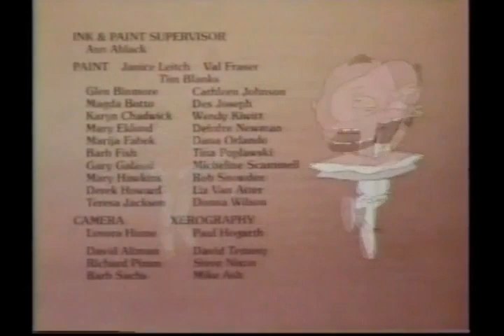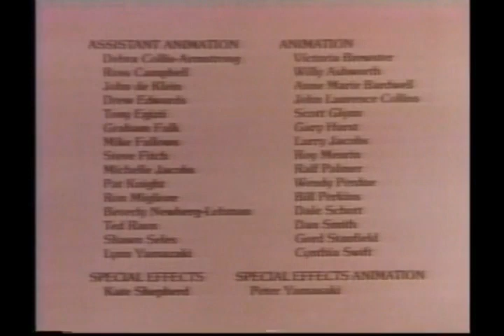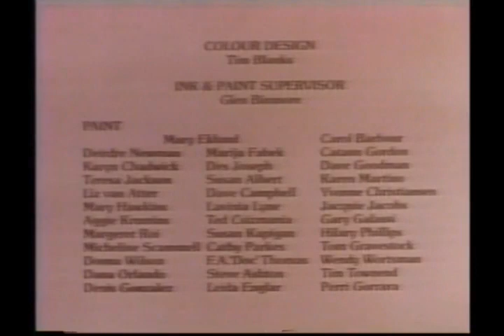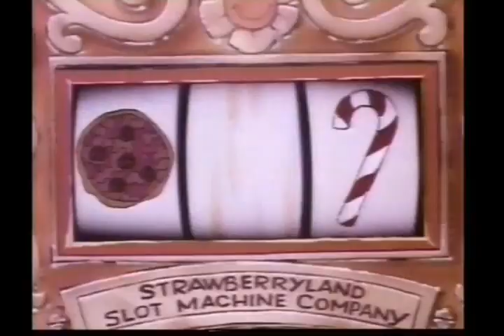Strawberry Shortcake (Part 2) [VHS Rip]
Three episodes of the 1980s children's cartoon Strawberry Shortcake.

Episodes :-
1. Housewarming Surprise.
2. The Baby Without A Name.
3. Strawberry Shortcake Meets The Berrykins.